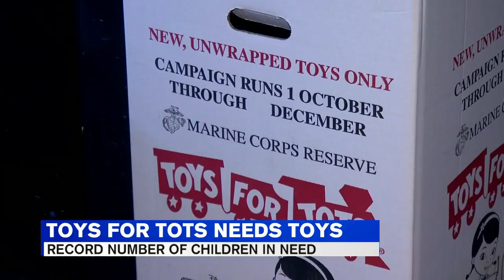Toys for Tots donations off to slow start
We checked in with a few local drop-off locations and, so far, there is barely a toy to be found.